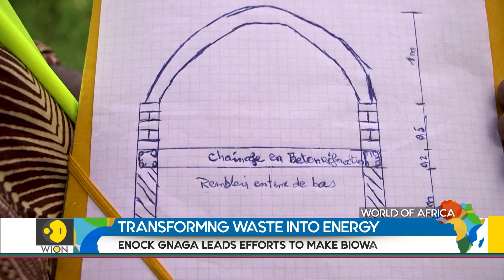Entrepreneur harnesses biowaste to power homes, farms | World of Africa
A company in Benin is transforming everyday bio waste into a powerful energy source, all thanks to an entrepreneur who believes nothing should go to waste, be it at home or on the farms.